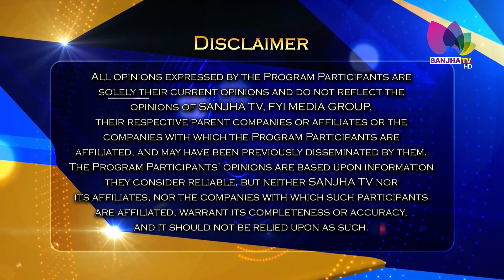ਕੈਨੇਡਾ ਤੋਂ ਆਈ ਪੰਜਾਬੀਆਂ ਲਈ ਬੁਰੀ ਖ਼ਬਰ, ਸਿੱਖਾਂ ਦੀਆਂ ਅੱਖਾਂ ਵਿੱਚੋ ਨਿਕਲ ਆਏ ਹੰਝੂ | Live Talk Show | Sikh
ਕੈਨੇਡਾ 'ਚੋ ਆਏ ਪੰਜਾਬੀਆਂ ਲਈ ਬੁਰੀ ਖ਼ਬਰ
ਸਿੱਖਾਂ ਦੀਆਂ ਅੱਖਾਂ ਵਿੱਚੋ ਨਿਕਲ ਆਏ ਹੰਝੂ
ਲਾਈਵ ਟਾਕ ਸ਼ੋਅ ਵਿਚ ਲੋਕ ਨੇ ਚੁੱਕੇ ਕਈ ਸਵਾਲ

24 Hours Local Punjabi Channel
Telus # 2424
VMedia # 801
RokuTV

RokuTV
Watcho-d2hApp